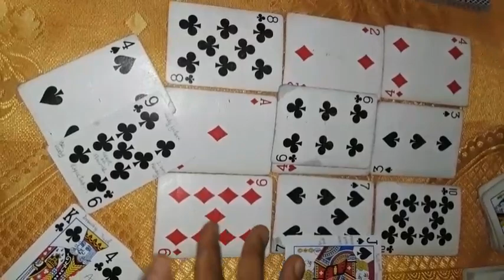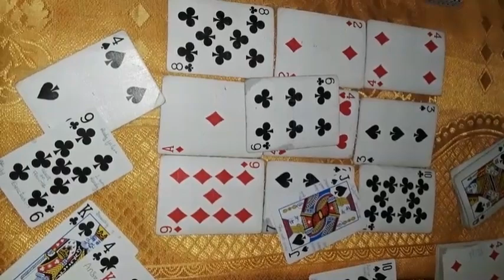Cancer: so, this is the cause of your sadness, but there is so much more & you will have victory